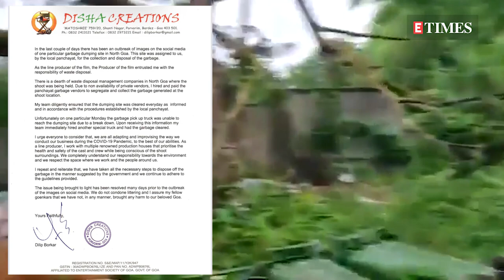Goa govt seeks APOLOGY from Karan Johar's production house for 'littering'; Dilip Borkar REACTS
After reports claiming the production crew hired by Karan Johar’s team have allegedly littered a Goan beach village last week during their shoot with Deepika Padukone, now the Goa Waste Management Minister, Michael Lobo will be issuing a fine notice to the filmmaker’s production house for the same. Meanwhile, line producer Dilip Borkar issued a statement on the same on Thursday.